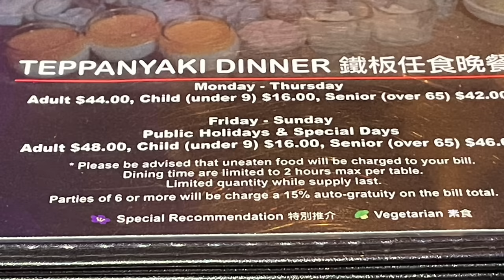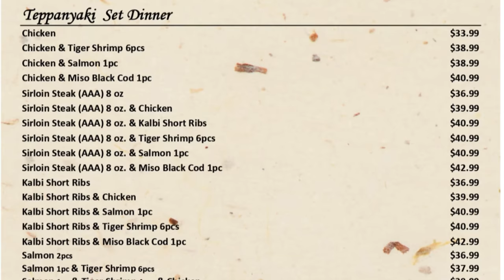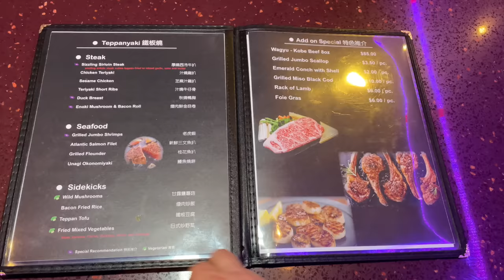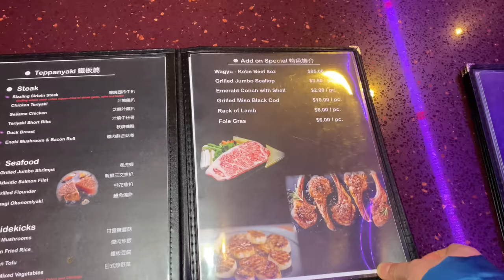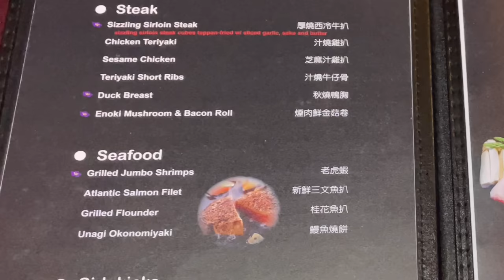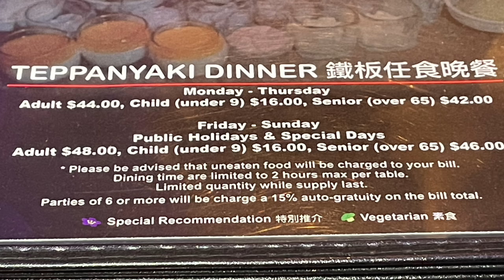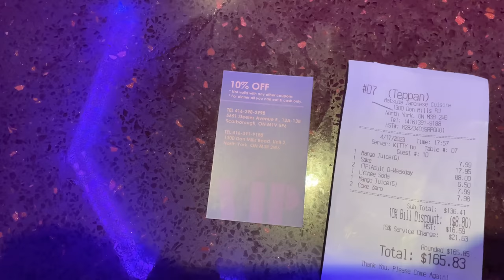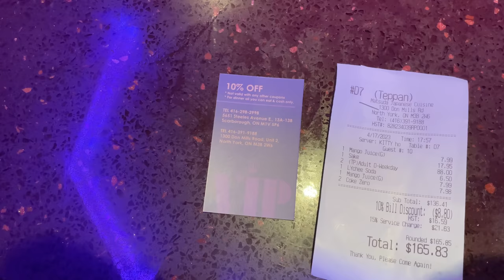鐵板燒放題🔥睇片尾送VIP CARD 松田鐵板燒壽司店 Matsuda Teppanyaki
[抗疫時期]
松田鉄板燒壽司店 Matsuda Teppanyaki
1300 Don Mills Road
North York
Tuesday Closed
任食鐵板燒